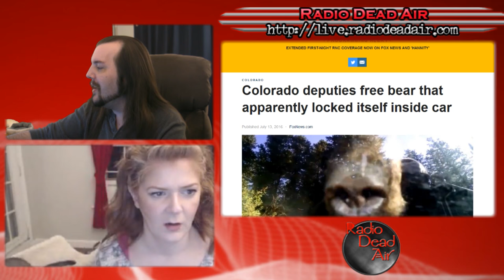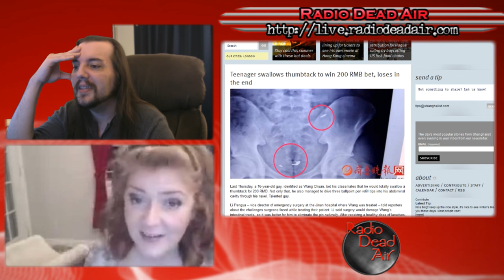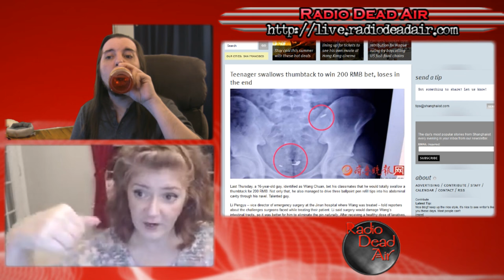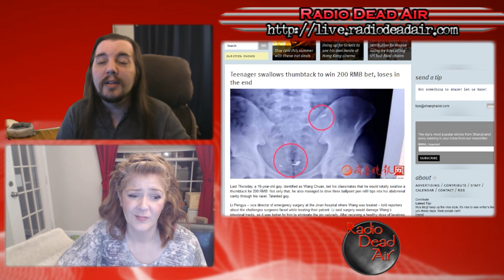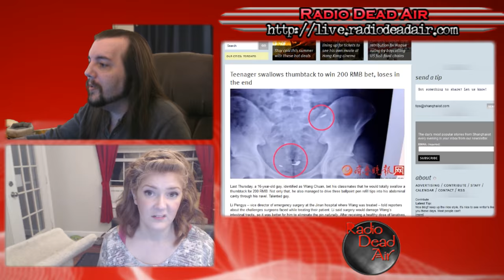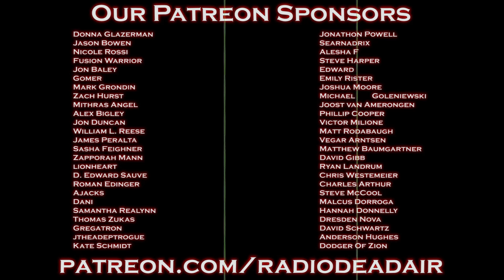WTFIWWY Live - Pokémon Go Directly to Jail - 7/18/16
This week: a brand new round of "poop in not a plan," a lesson in what is and is not flammable, and exciting money making opportunities in abject stupidity ...